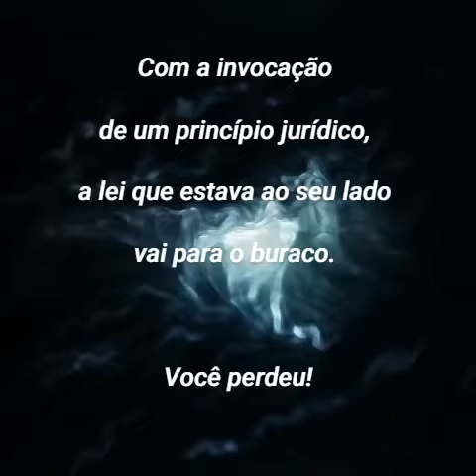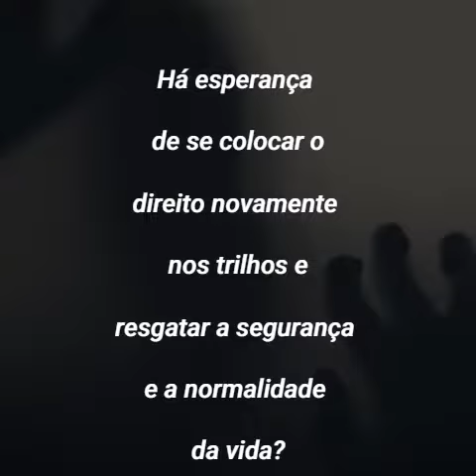O que pensar de uma teoria que prega ir contra a lei?